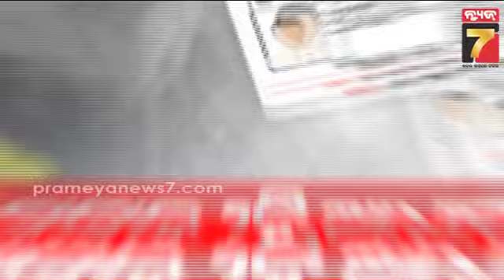Fraud Baba Kaibalya Jani | ଖୋଲୁଛି ରଙ୍ଗିଲା ବାବାର କଳା କାରନାମାର ଫର୍ଦ୍ଦ, ମିଳିଲା ବାବାଙ୍କ ୨ଟି ଆଧାର କାର୍ଡ